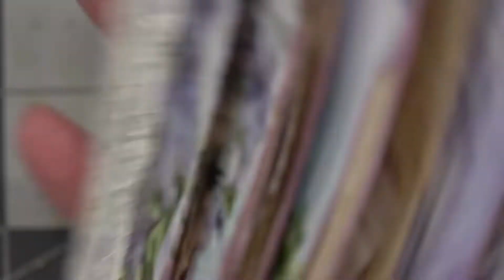Waterfall Journal Cover Decorations - Front Closure Piece - Thought Process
The Waterfall Journal is looking pretty great!  Let's decorate the cover today and then I will go through my thought process and some ideas.

Welcome new subscribers and welcome all to another fun episode of my creative life.  I appreciate each and everyone of you and am so happy you are a part of my channel.

Thank you Shannon   @Mixed Media Minnesota   for another beautiful kit!

Hugs, Angela

You can find me at the following sites:

Dogwood Paper Arts Etsy Shop
Sweet Home, OR  97386